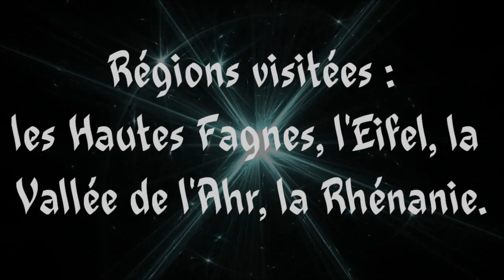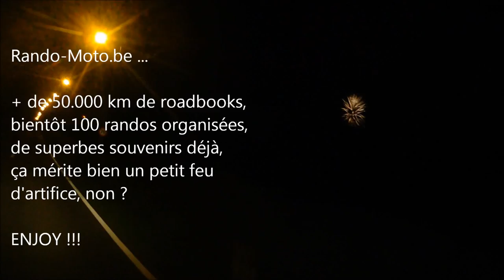RAN#93 PETIT TOUR AU NURBURGRING 2014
Rando-Moto.be - dimanche 08 juin 2014.
RAN#093 NURBURGRING - ROCK AM RING - EIFEL - VALLÉE DE L'AHR. HAUTE DÉFINITION 1080p.